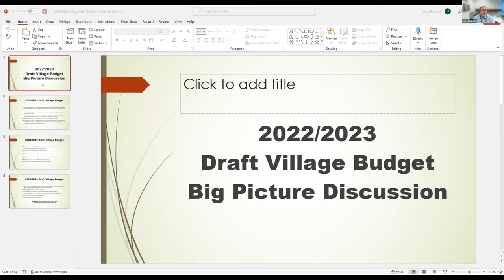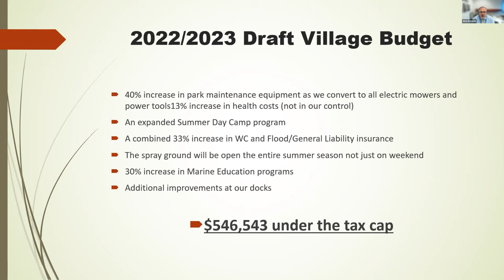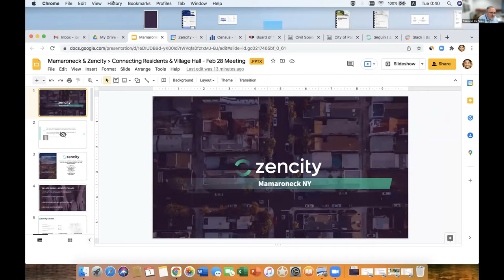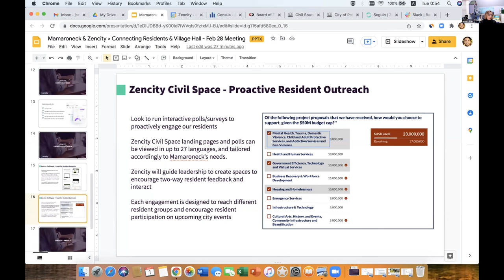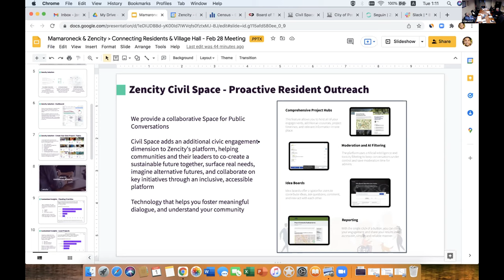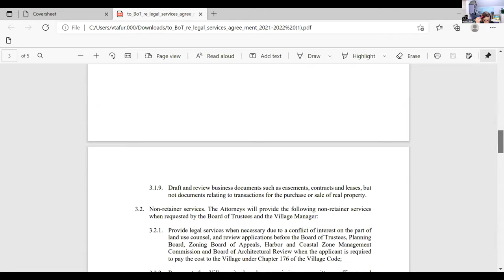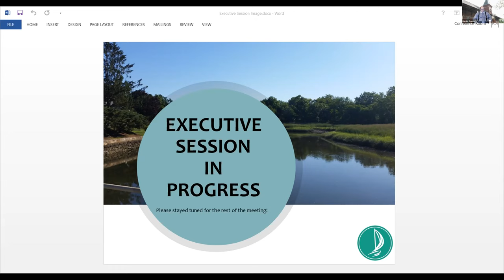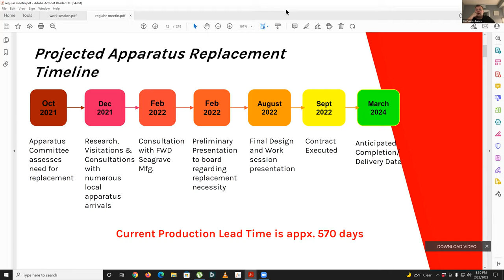Board Of Trustees Work Session and Regular Meeting Feb 28, 2022